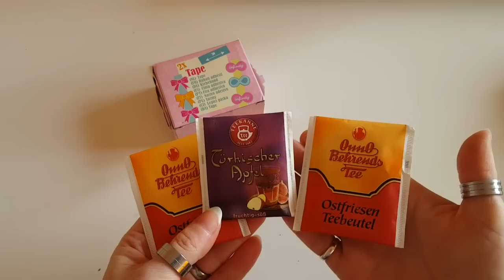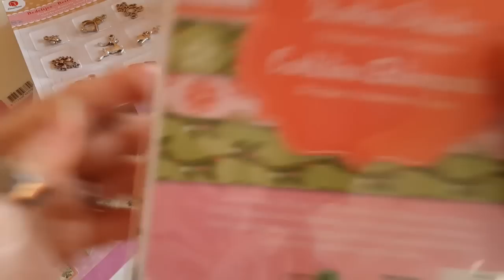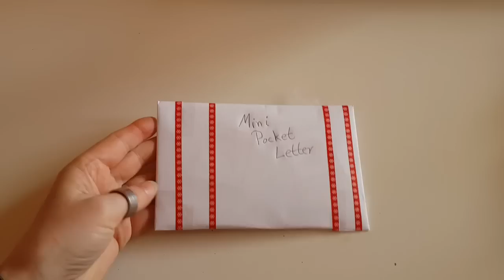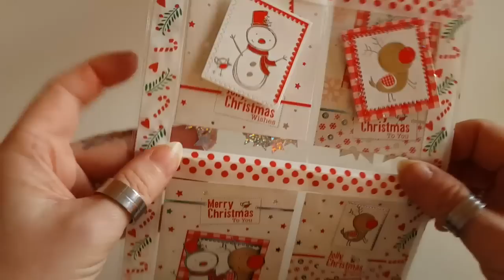Juhu, Ü-Post von meiner Bianca ! ♥